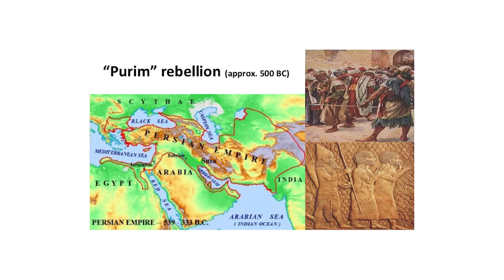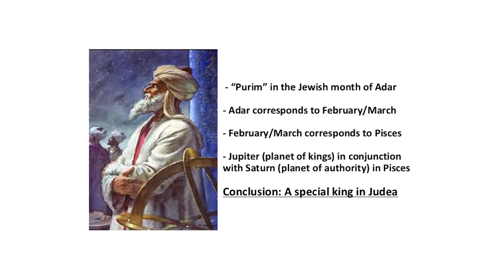Persians and Jews - The Question Community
Archeoastronomers think this about the why and how of the magi's reaction to the greatest conjunction. This once in a recorded history planetary event took place in the constellation of Pisces.

For centuries previous to this, the ancient Persians had closely associated the constellation of Pisces with the Jewish people.

Around 500 BC, the Jews were coming to the end of a long period of exile in captivity in Persia. A key event at that time was a significant Jewish rebellion against a murderous rogue faction in the Persian nobility. This rebellion was eventually viewed by both Persians and Jews as a kind of liberation and unity event. The Jews celebrate the rebellion to this very day, in their very important feast of Purim.

In this video, presenter Frederick Tamagi explores why the magi may have viewed the planetary conjunction as being logical.